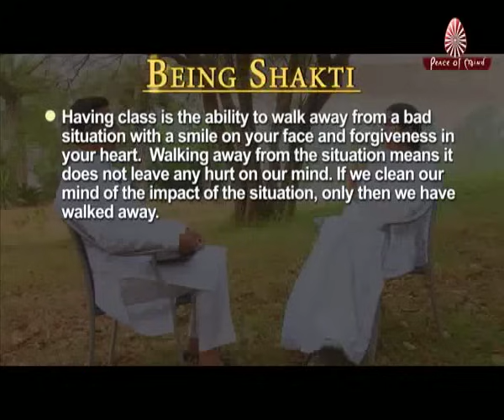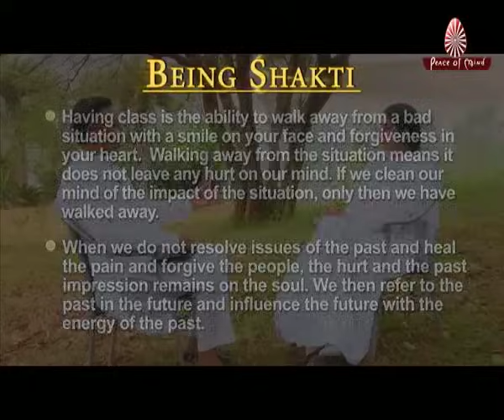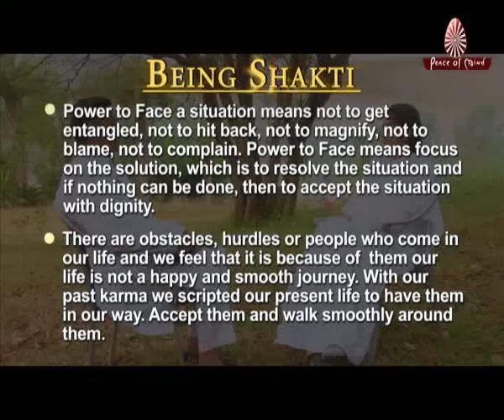Being Shakti Ep. No. 34|BK SHIVANI | Awakening with Brahma Kumaris